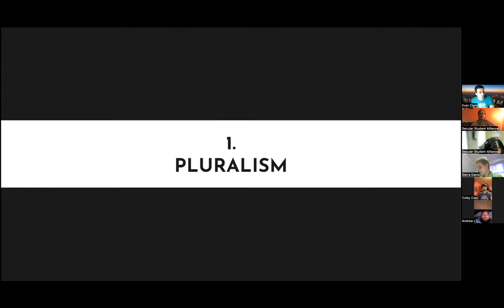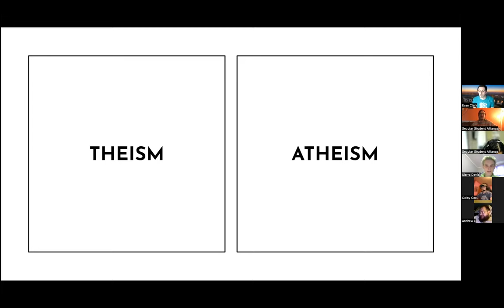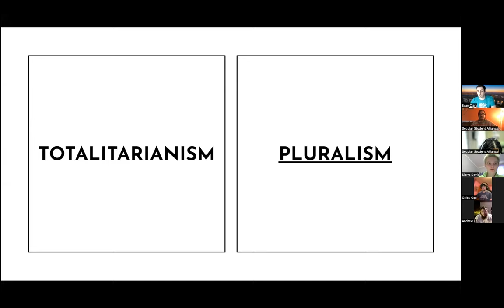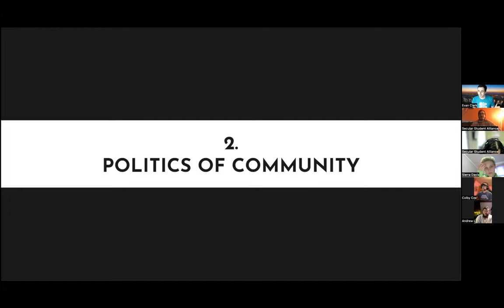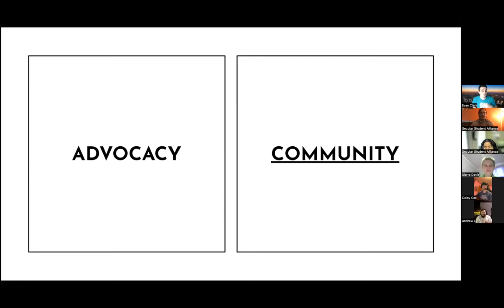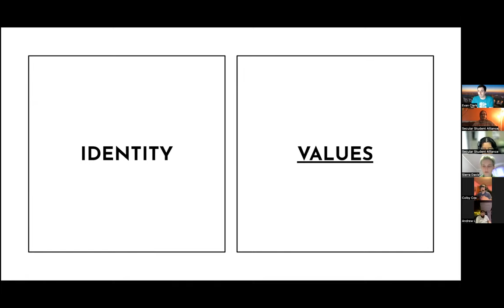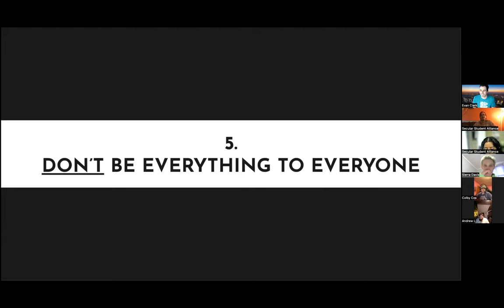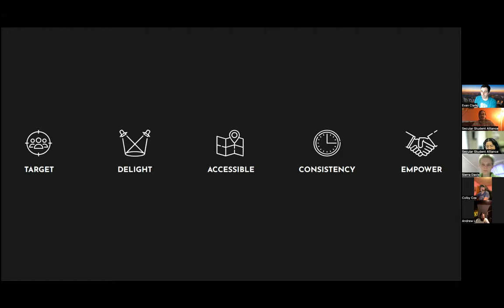Hacking Your Community Building